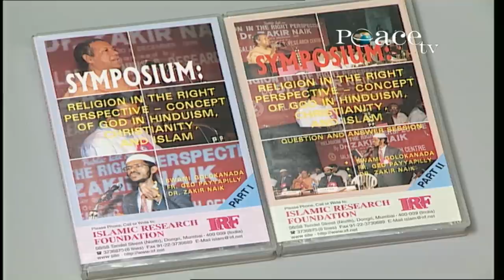UNIVERSAL BROTHERHOOD | QUESTION & ANSWER | DR ZAKIR NAIK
Dr Zakir Naik | Universal Brotherhood | BHIWANDI, THANE | Full Question & Answer
Video Code (UBT_FQA)

 Universal Brotherhood
(Meenatai Thakrey Hall, Teen Batti, Bhiwandi, Thane, India, 8th Nov.1998)